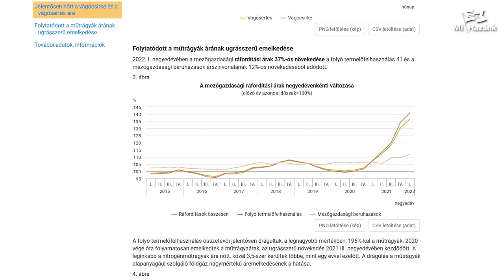A multik polcai helyett válasszuk az önellátást!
A mai egyre kiszámíthatatlanabb világban, amikor a legszükségesebb élelmiszereket is már csak korlátozott mennyiségben és méregdrágán tudjuk elérni a multik polcain, el kell gondolkodni, hogy egy szemléletváltásra van szükség, aminek az első lépése, hogy minél inkább megpróbáljuk függetleníteni magunk a rendszer fojtogató szorításából!